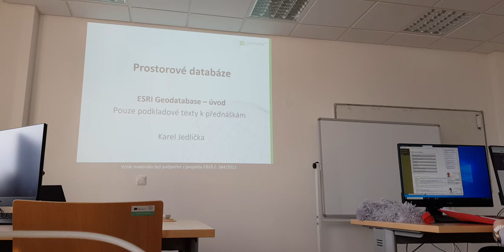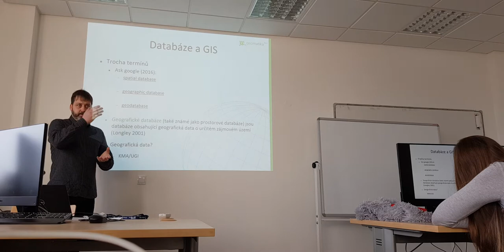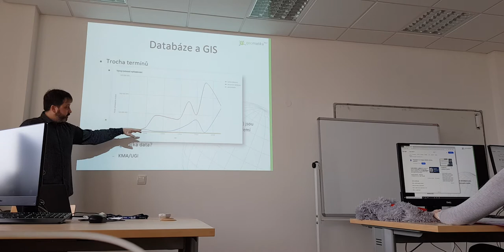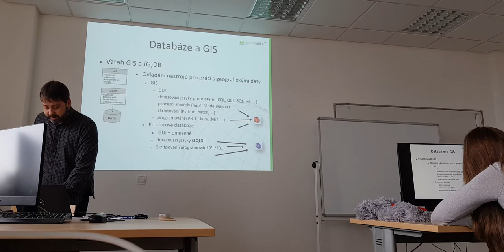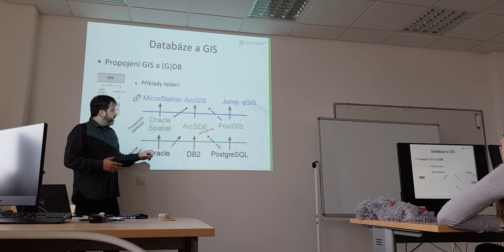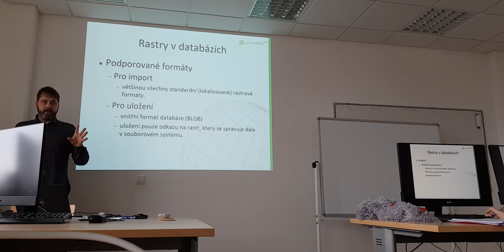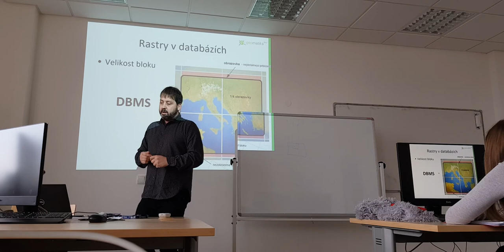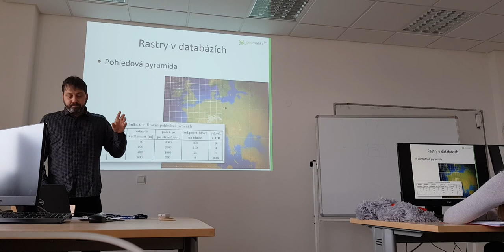01 - KGM/PDB - Vztah prostorových databází a GIS - 1/3